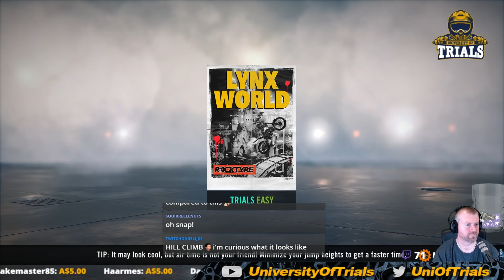Trials Rising Early Gameplay! First Hour Edit.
Here we have a look at the first hour of Trials Rising to get an overall impression of the game and we also show of some of the new tutorial content. Live stream was recorded on 20 February 2019.